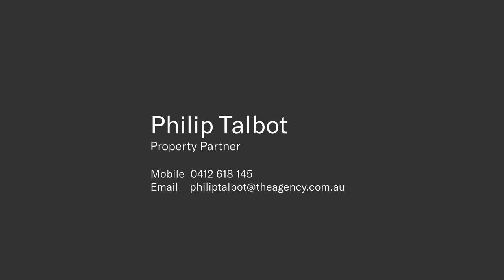3 Sapphire Crescent, Sapphire Beach NSW Mid North Coast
Arguably the Coffs Coast's finest home!